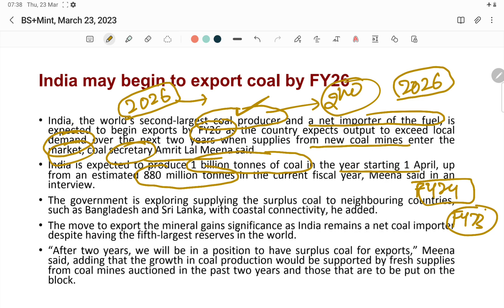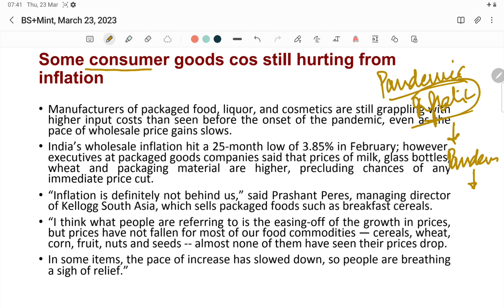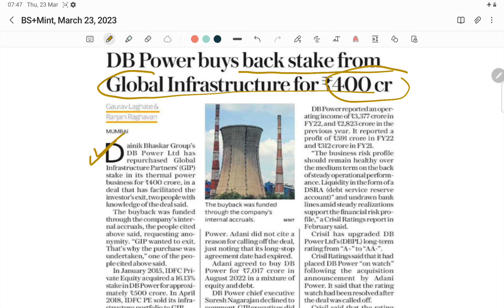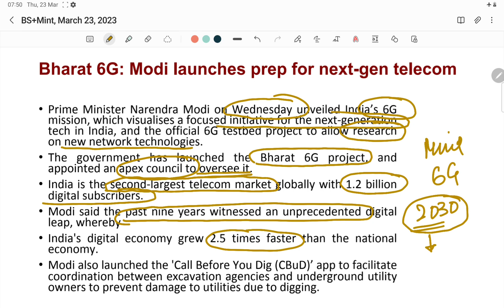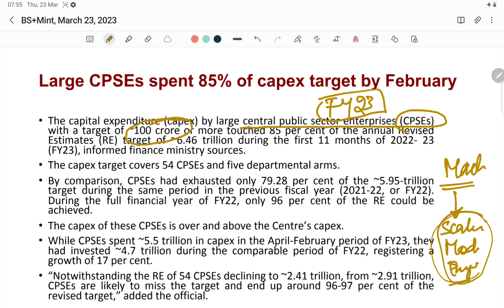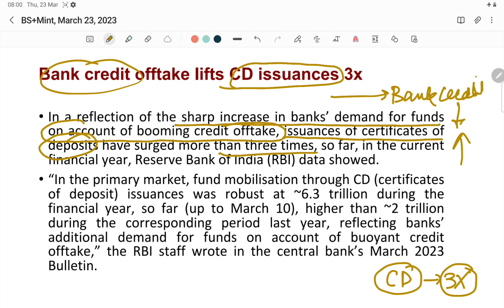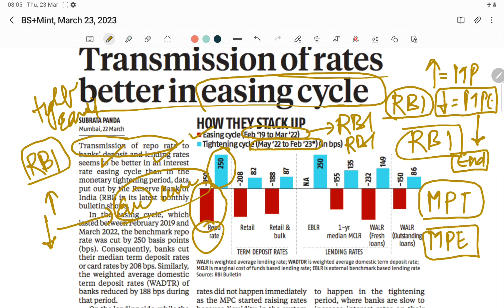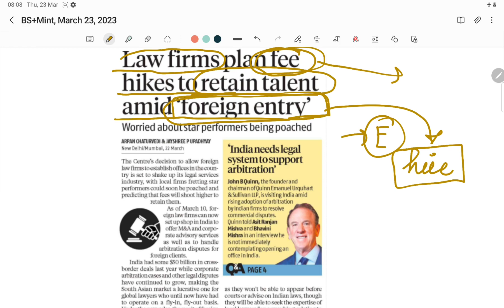Business Standard+ Mint Analysis- Thursday, March 23, 2023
Chapters:
0:00 Mint News Analysis
11:02 Business Standard News Analysis
Mint:
1. India may begin to export coal by FY26
2. Some consumer goods cos still hurting from inflation
3. Govt plans launch of 6G tech by 2030
4. All Vistara staff to be absorbed in Air India: CEO
5. DB Power buys back stake from Global Infrastructure for ₹400 cr
BS:
6. Bharat 6G: Modi launches prep for next-gen telecom
7. India has 127 global patents for 6G now, says Vaishnaw
8. Large CPSEs spent 85% of capex target by February
9. Bank credit offtake lifts CD issuances 3x
10. Transmission of rates better in easing cycle
11. Retail inflation magnified? RBI cites NSO methodology
12. PM holds Covid meeting amid renewed concerns
13. Law firms plan fee hikes to retain talent amid 'foreign entry